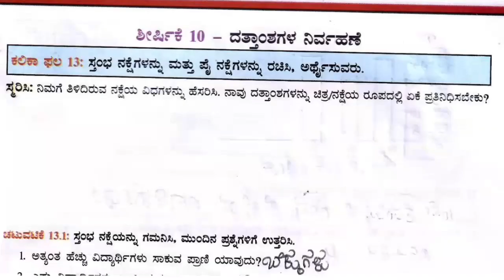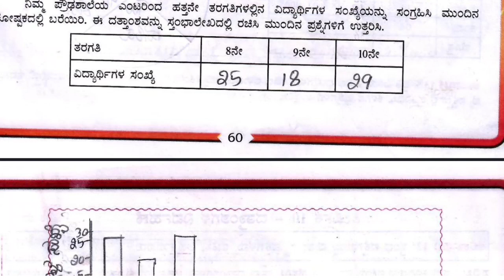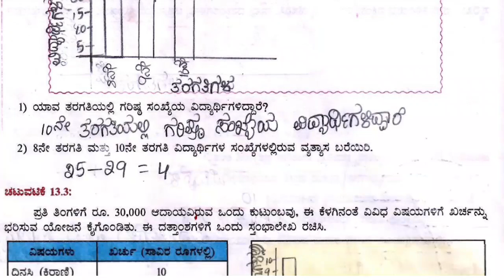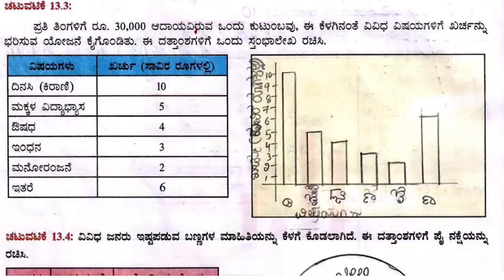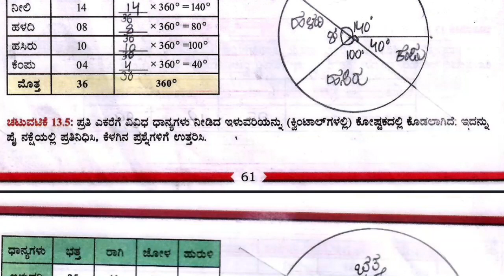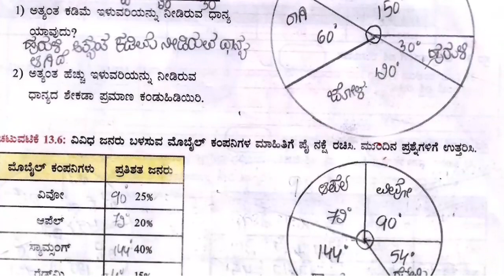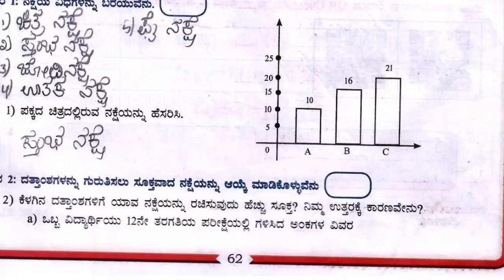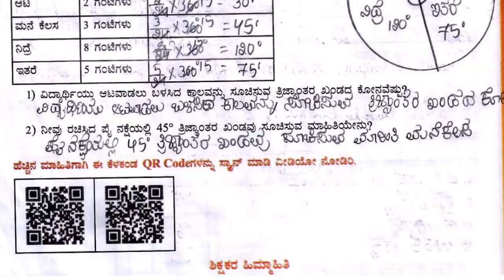8th Maths Kalika balavardhane key answers|8ನೇ ತರಗತಿ ಗಣಿತ ವಿದ್ಯಾರ್ಥಿ ಚಟುವಟಿಕೆ ಪುಸ್ತಕ@learneasilyhub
8th Maths student activity key answers | 8ನೇ ತರಗತಿ ಗಣಿತ ವಿದ್ಯಾರ್ಥಿ ಚಟುವಟಿಕೆ ಪುಸ್ತಕ ಶೀರ್ಷಿಕೆ 6

PDF link

8th class maths Student Activity Book key answers  | Kalika Balavardhane

8th class Maths student activity book key answers

8th maths kalika balavardane key answers

kalika balavardane 8th standard maths.
student activity book 8th maths

8th maths student activity book key answers

8th maths workbook key answer

kalika balavardane 8th class maths answers
8th maths kalika Balavardhane answers
8th maths kalika balavardhane sheershike 6
8th maths kalika balavardhane sheershike 6
kalika balavardhane 9th maths sheershike 6
kalika balavardhane 9th maths sheershike 6 answers
kalika balavardhane 8th maths sheershike

8th class maths activity book answers
student activity book 8th maths uttaragalu
8th student activity book answers

kalika balavardhane 8th maths shirshike 6
ಕಲಿಕಾ ಬಲವರ್ಧನೆ ಗಣಿತ ಉತ್ತರಗಳು